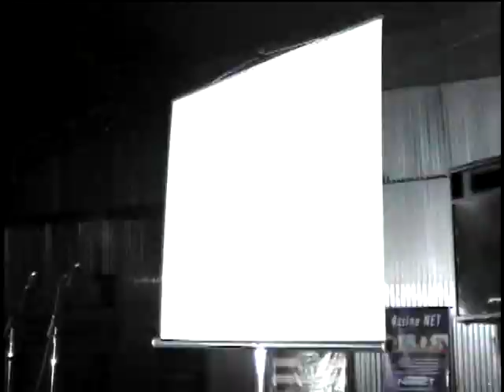2005 Gincana Cidade de Blumenau Bastidores Equipe Amigos do Barney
Neste vídeo você pode ver imagens dos bastidores da Equipe Amigos do Barney durante a disputa da Gincana Cidade de Blumenau no ano de 2005
Inclusiva durante a prova da madrugada.